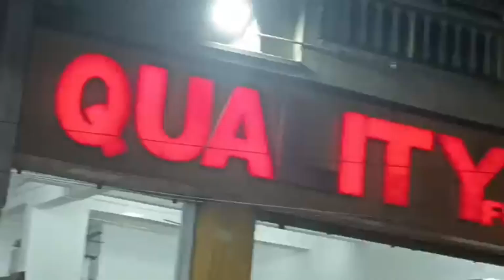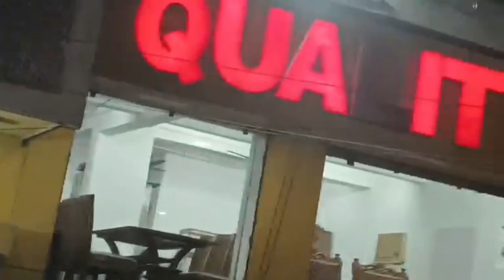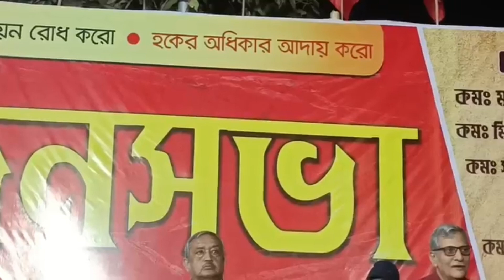বরানগরের সমাবেশ থেকে রাজ্য কেন্দ্রকে তীব্র আক্রমণ মিনাক্ষীর